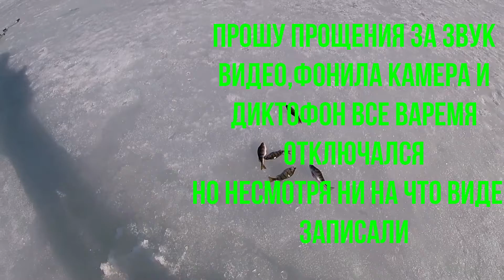последний лед 2022.окунь на мормышку.Кубенское озеро.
закрыли сезон 2022.находились,набурились,довольные.